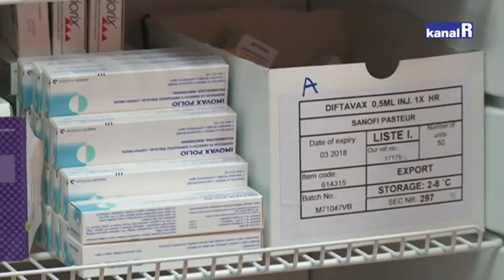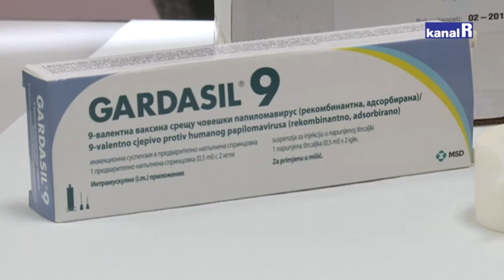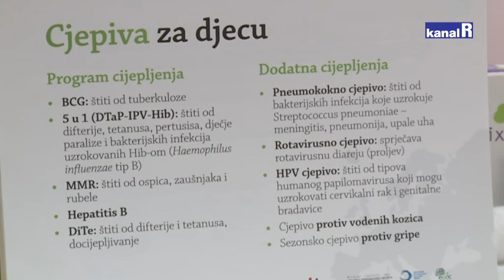PREVENCIJOM DO ZDRAVLJA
Prevencijom do zdravlja: jesu li današnja cijepiva sigurna, zašto je potrebno toliko cjepiva, kako utječu na zdravlje, imamo li pravo birati...